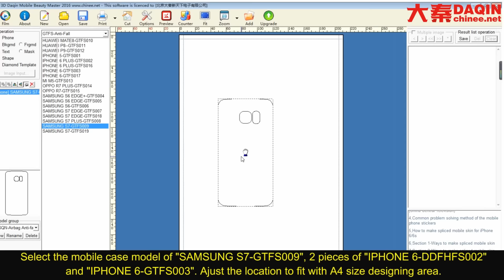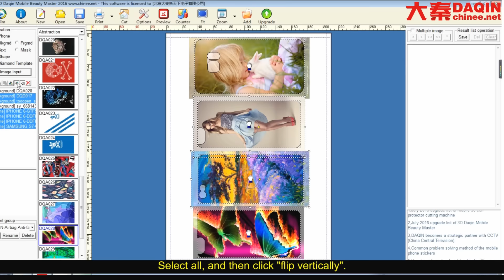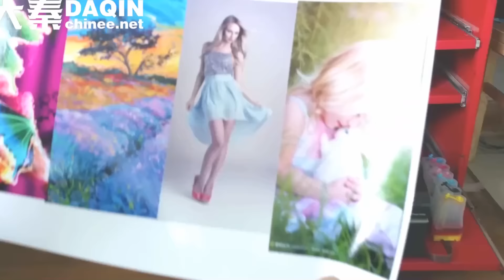Small business ideas in India - DIY mobile cases project